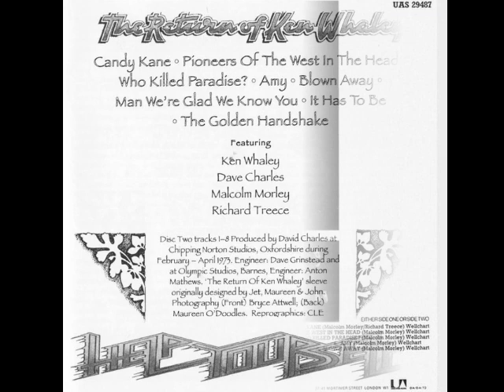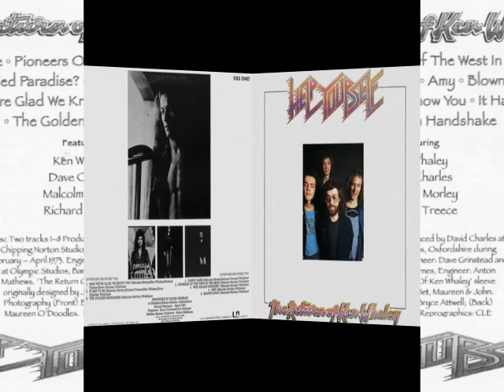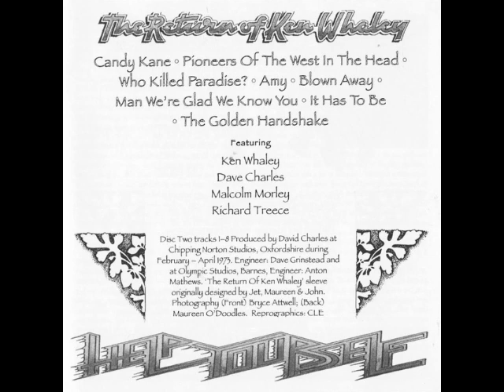Help Yourself - It Has To Be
- Malcolm Morley - guitars, keyboards, vocals
- Richard Treece - lead guitar, vocals
- Ken Whaley - bass
- Dave Charles - drums, percussion, producer

Help Yourself - The Return Of Ken Whaley  (1973)